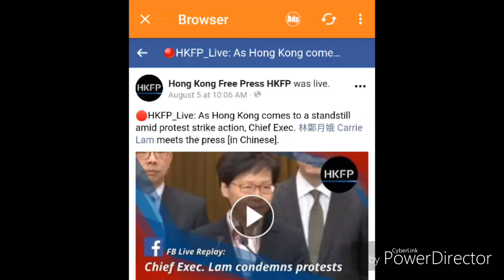to day the protests in hongkong (demo besar besaran dihongkong )11-8-2019